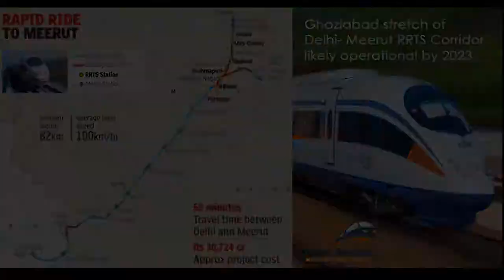Mass Rapid Transit System | INDIA, DELHI NCR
A new Rapid Rail Transit System is underway in the Delhi NCR Region of India.
This is designed to reduce the intense road traffic issue in the region due to a large number of workers and daily earners travel from nearby regions to the National Capital.
At present the first phase is under construction from DELHI to MEERUT.

video credit:
RRTS , JD , financial express